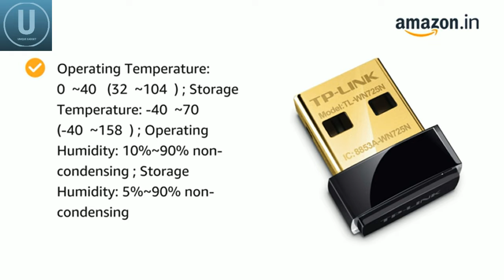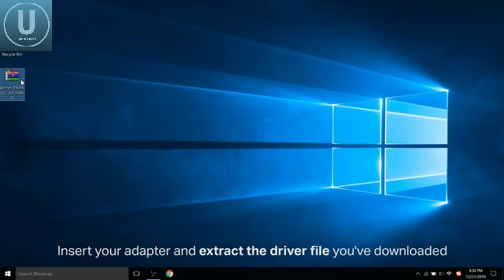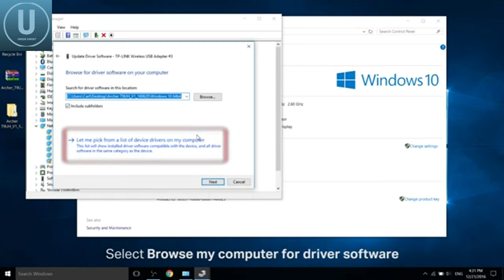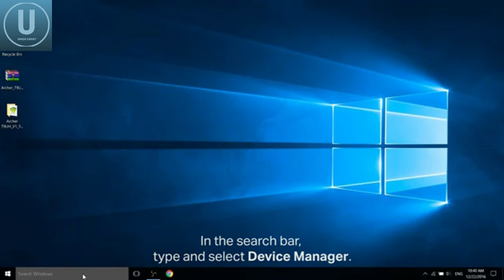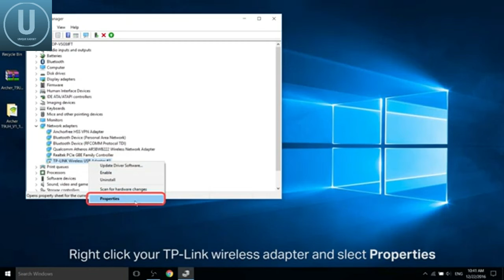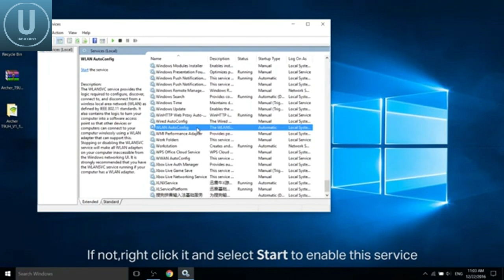Best usb WiFi for PC & laptops ! { TL-WN725N } ! nano size ! review & unboxing 2020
HI FRIENDS
                  YOU ARE WATCHING" UNIQUE GADGETS"

System Requirements: Windows 10/8.1/8/7/XP, Mac OS X, Linux (kernel 2.6.18 ~ 4.4.3)
Operating Temperature: 0℃~40℃ (32℉~104℉) ; Storage Temperature: -40℃~70℃ (-40℉~158℉) ; Operating Humidity: 10%~90% non-condensing ; Storage Humidity: 5%~90% non-condensing
Sleek miniature design so small that once plugged in, can be left in a Laptop’s USB port
Speedy wireless transmission at up to 150Mbps ideal for video streaming or internet calls
Advanced Security: Supports 64/128 WEP, WPA, PA2/WPA-PSK/WPA2-PSK(TKIP/AES)
Connect in no time with easy setup utility in 14 languages
For any TP-Link Technical support or Set up advice contact_us on: [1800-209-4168] (10:00AM to 6:00PM, Monday to Saturday. Excluding Public Holidays)

Sold By Appario Retail Private Ltd Appario Retail Private Ltd SaiTech IT Private Limited (Since 2013) Appario Retail Private Ltd
Item Dimensions 1.85 x 1.47 x 0.69 cm 6.60 x 10.92 x 7.62 cm — 0.40 x 3.00 x 0.40 cm
Item Weight 1.98 grams — — 141 grams
Model Number TL-WN725N TL-WA850RE Mini WiFi Adapter 10083
Wireless Communication Standard 802.11b 802.11a; 802.11g; 802.11b; 802.11n 802.11bgn —